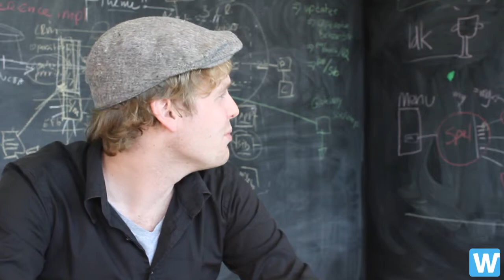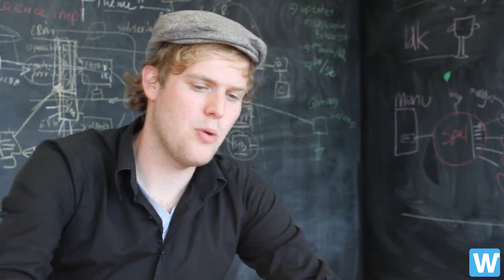Ruben Bos, Creative Director Bij Mangrove, over topless brainstormen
Ruben vertelt over de organisatie van mangrove en de speciale brainstorm kamer waarin één item niet is toegestaan...